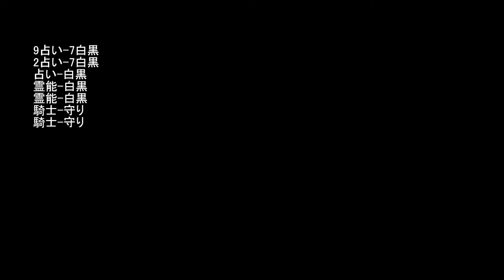#1692 2【狼の誘惑 人狼殺】1勝は難しい 9人人気村【狼の誘惑—人狼ゲーム】2023 01 31